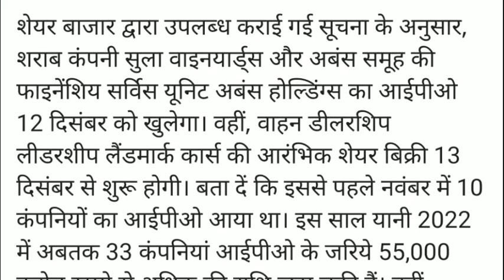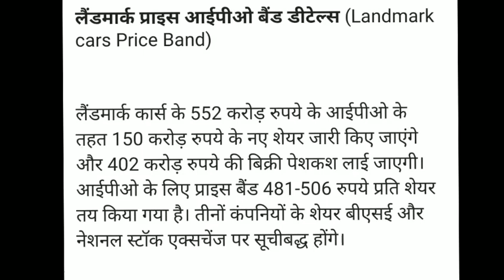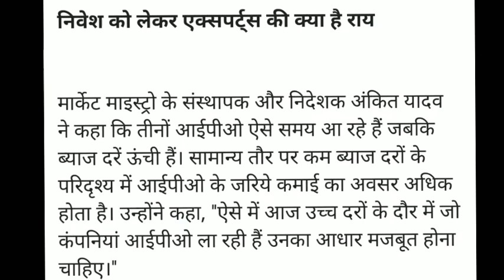stock market tips || इस सप्ताह इन 3 कंपनियों का आ रहा हे IPO || BSE || NSE || best stock to buy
Rakesh jhunjhunwla
Sanjiv bhasin stocks
Cnbc news
Penny share
Manoj dey
Sourav joshi
Flying beast vlogs
Narendera modi
Trending videos
Trending reels
Trending songs
Trending movies
Hollywood movies
T-series
Bajaj fiannace
Bajaj finserv share latest news
Bajaj finserv

bse sensex
nse sensex